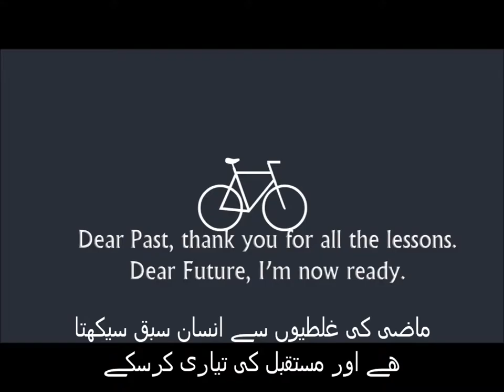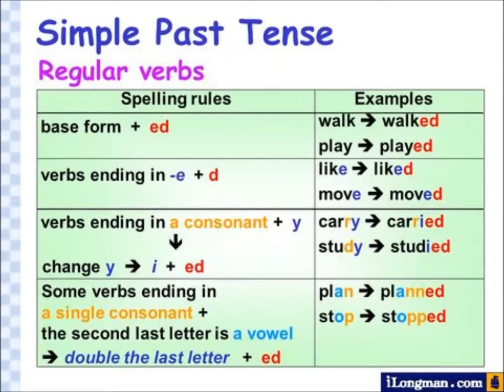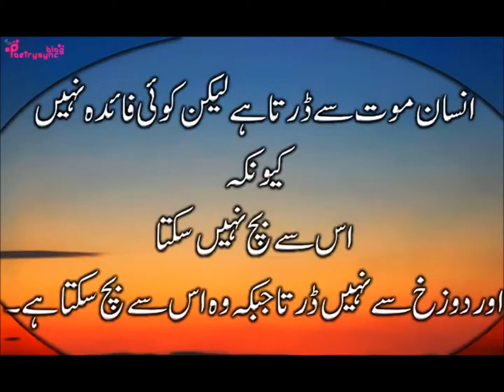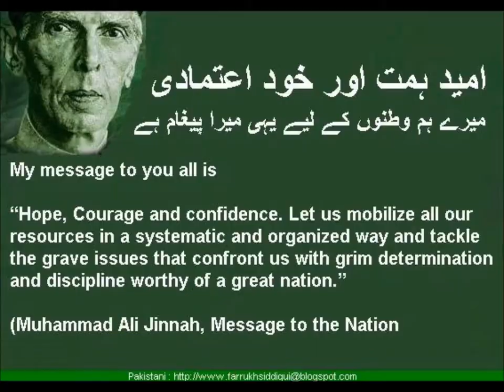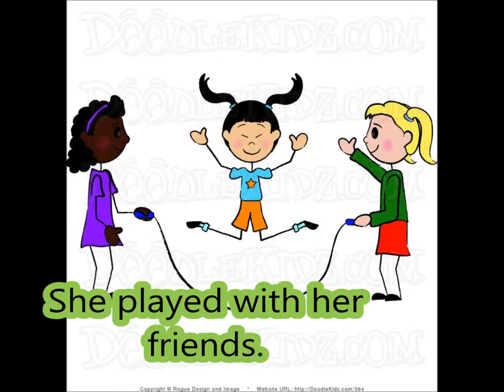Simple past tense/English in Urdu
simple past tense for grade 2 kids